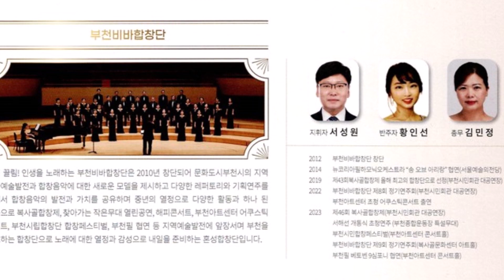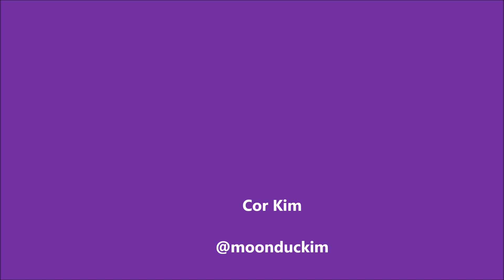부천비바합창단 / 복사골합창제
부천비바합창단 / 제47회 복사골합창제 / 꽃향기 타고 가는 합창여행 /
지휘 서성원 피아노 황인선 / 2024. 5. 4 /